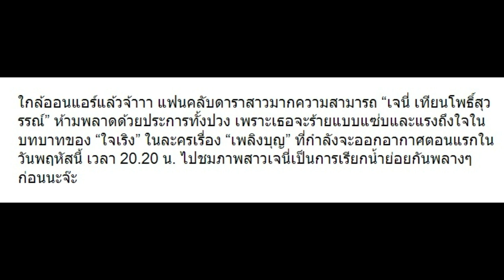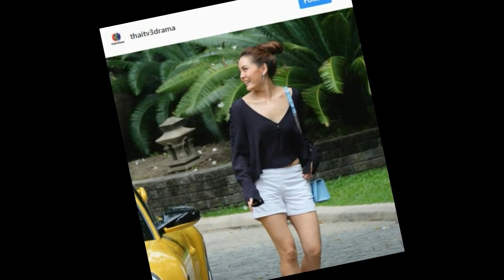จะเริ่มแล้ว! 10 ภาพ “เจนี่ เทียนฯ” ในบทบาท “ใจเริง” ใน “เพลิงบุญ” แซ่บเว่อร์!!